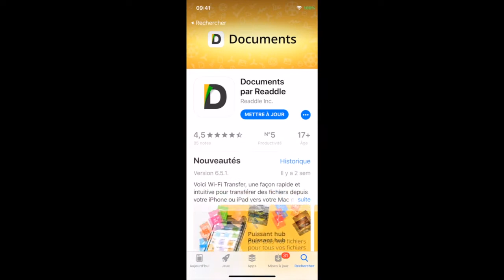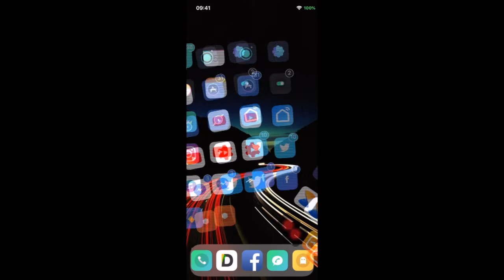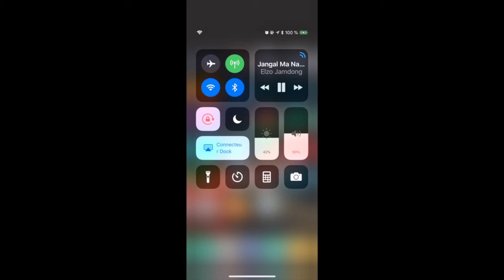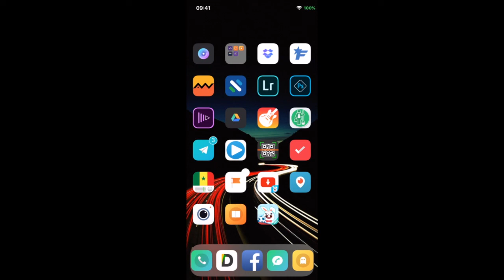IPHONE :TRANSFÉRER MP3 WHATSAP VERS LECTEUR IPHONE VIA "DOCUMENTS"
VOICI ''DOCUMENT'' L'APPLICATION QUI VOUS PERMET DE COPIER LES SONS DE VOTRE WHATSAP SUR VOTRE LECTEUR IPHONE ET EN MÊME TEMPS DE PARTAGER DES SONS DE VOTRE BIBLIOTHÈQUE IPHONE VERS WHATSAP !